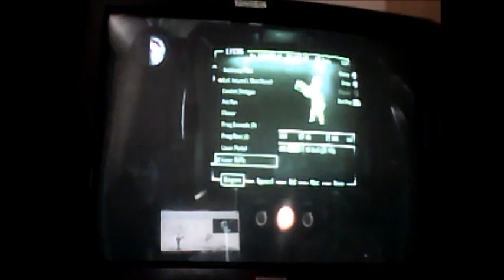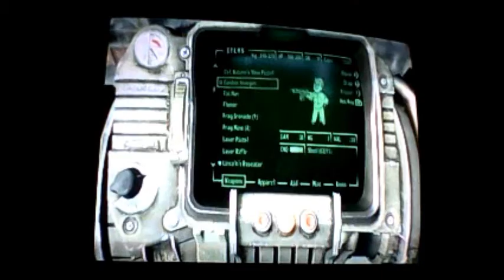fallout 3 pt 36 walkthrough DAMN SUPER MUTANTS